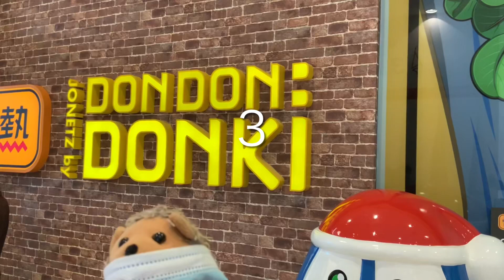[ Don Don Donki ] Grand opening in Kuala Lumpur 19-03-2021, ドンキ開店 in Malaysia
Grand opening!!
Don Don Donki in Kuala Lumpur, Malaysia
(19-March-2021)

Don Don Donki, is a famous Japanese discount chain store.
It has branches in Singapore, Hong Kong,  United States, Thailand and Taiwan ROC.

Don Don Donki Kuala Lumpur is located in “Lot10”, Bukit Bintang.
Let’s enjoy discount shopping here in KL!

ドンキ開店 in マレーシア
日本のディスカウント店「ドンキホーテ（英語名-Don Don Donki）」が、2021年3月19日に、マレーシアのクアラルンプールにも進出しました！

「ドンキ」は、これまでに、シンガポール、香港、米国、タイ、台湾に進出しており、マレーシアは6地域目の海外拠点になります。

Don Don Donki クアラルンプール店は、繁華街ブキッビンタンの有名商業施設「Lot10」内にあります。
KLでも、ドンキの「激安ジャングル」が楽しめるようになりました！